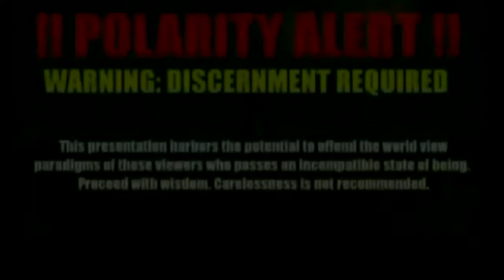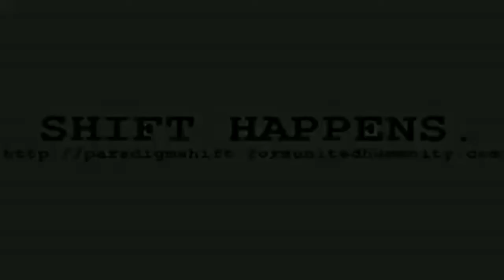PSEC - 2013 - The MAKING of CHRISTIAN GANGZTA [hd 1280 x 720]